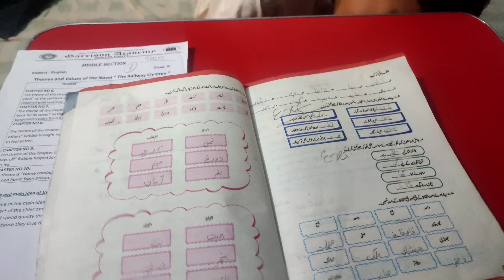11thRamadan Routine/Umair Bhai Ney invite Kia Apne friends KO IFFTARI par